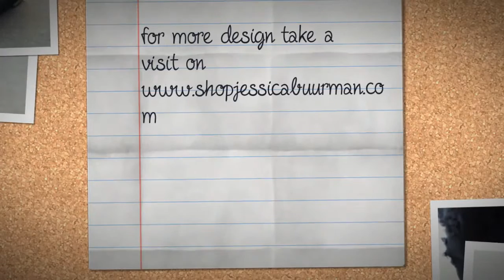Buy Top Black Leather Wedges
get an exciting offers on black leather wedges on shopjessicabuurman.
leather wedges were easily wear with any type of cloth. normally these kind of footwear mostly used for office use. these wedges also popular with the name of platform wedge sandals. sur to its attractive look every women most prefer these kind of footwear for daily wear.